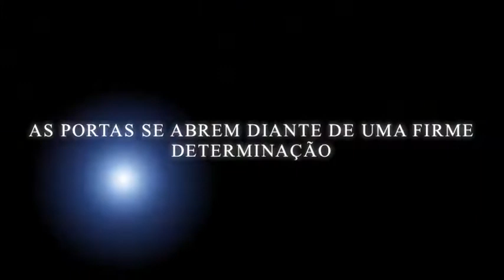Leo TRAILER.mov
Treinamento Esportivo no Futebol ( Força Explosiva, Velocidade, Agilidade e Coordenação)